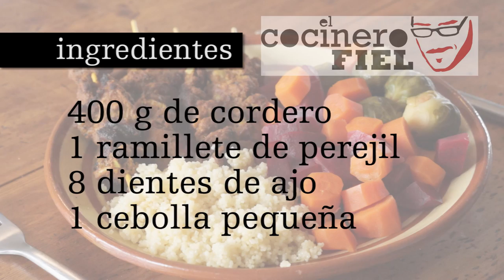PINCHOS MORUNOS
Ingredientes:
400 g de cordero
6 dientes de ajo
1 ramillete de perejil
1 cebolla
1 cucharada de pimienta negra
1 cucharada de pimienta blanca
1 cucharada de jengibre el polvo
1 cucharada de pimentón dulce
1 cucharada de cúrcuma
4 hebras de azafrán
1 pellizco de sal